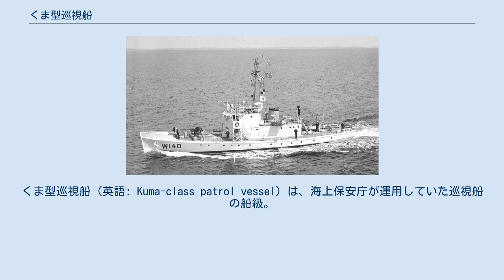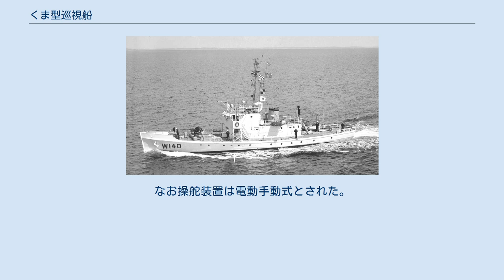くま型巡視船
くま型巡視船（英語: Kuma-class patrol vessel）は、海上保安庁が運用していた巡視船の船級。
分類上はPS型、公称船型は270トン型。
 1948年5月1日、連合国軍占領下の日本において洋上警備・救難および交通の維持を担当する文民組織として、当時の運輸省（現在の国土交通省）外局として海上保安庁が設立された。
設立当初の海上保安庁が有する船艇は、いずれも第二次世界大戦の生き残りや戦時中に急造されたものであり、小型巡視船（PS）としては、第一号型駆潜特務艇を転用したASC型や飛行機救難船・曳船を転用したARB型が用いられていた。
 その後、創設翌年の昭和24年度より、海上保安庁は新造船艇の建造に着手した。
海上保安庁としては、勢力不十分だった大型巡視船（PL）および中型巡視船（PM）の整備に重点を置く方針であったが、1949年12月、連合国軍最高司令官総司令部 (GHQ/SCAP) より、PL・PMの配備が困難な基地への配備を想定して、アメリカ沿岸警備隊のアクティブ級巡視船をタイプシップとした小型巡視船を建造するよう指示があった。
これに基づいて建造されたのが本型である。
 GHQの勧告では、アクティブ級をそのまま引き写したような240トン型とされており、まず浦賀船渠によって検討が進められた。
しかし1950年2月の海上保安庁船舶設計審議会において、このような小型船で、日本近海の海況のなかで警備救難の任を果たしうるか疑義が呈されたことから、更に検討が重ねられ、最終的に、わずかに船型を拡大した270トン型として建造されることになった。
 船型は平甲板型、構造様式は当時珍しい全溶接式である。
270トンという小型の船型で、450トン型巡視船と同様の業務を遂行することから、船首のシアを強くして凌波性の向上を図る一方、科員寝台をキャンバス張りパイプ式として軽量化を図るなど、居住性などを犠牲にしてでも堪航性の確保に務めたが、十分ではなかった。
 また昭和25年度第2次追加計画で建造された「のしろ」以降の船では、船橋構造物・後部甲板室を拡張するとともに居住区の変更・改善が図られており、搭載艇の位置も、船尾甲板から機関ケーシングの両脇に変更された。
このため、これらの船を特にのしろ型として区別することもある。
 主機関としては、単機出力400馬力のディーゼルエンジン2基を搭載した。
なおこの主機関には、戦後初めて溶接架構が採用された。
電源としては直流115ボルト・出力30キロワットの発電機を2基装備し、主配電盤はデッドフロント式とされた。
なお操舵装置は電動手動式とされた。
 なお武装としては、60口径40mm単装機銃を後日装備した。